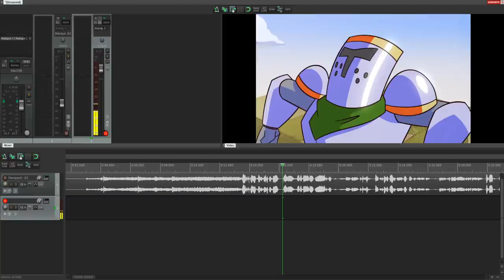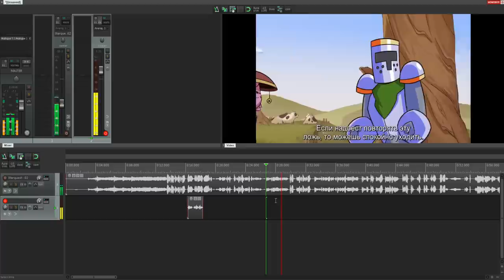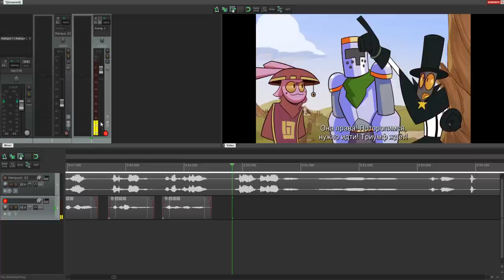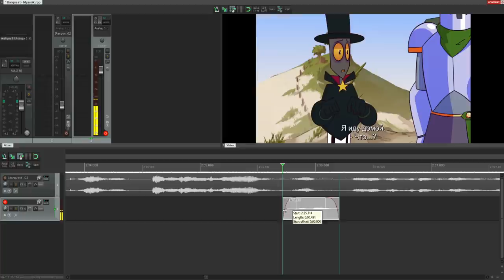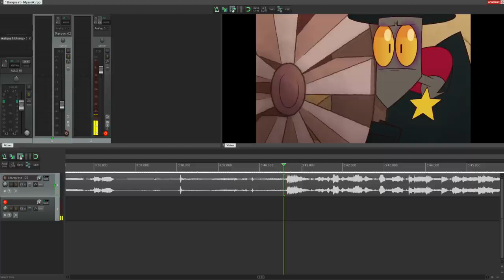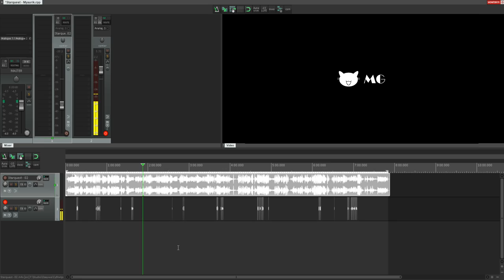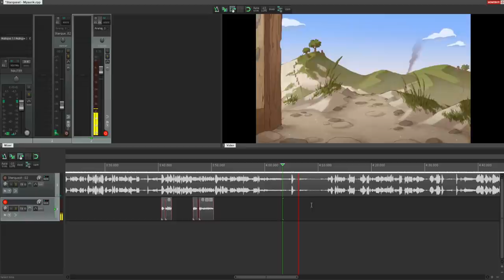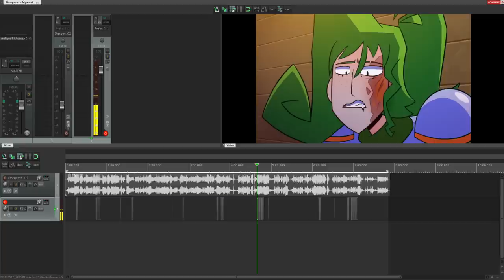Студийное Безумие - "СтарКвест" 2 Серия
В этом выпуске "Студийного безумия" вы увидите, как Алексей озвучивал Мефисто во 2 серии "СтарКвеста" :3